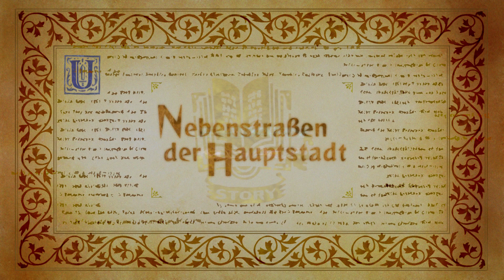Ein falscher Kornelius?! - Odin Sphere Leifthrasir Buch 2 Pookaprinz PS4 Schwer - Let's Play #16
Ein falscher Kornelius?! - Odin Sphere Leifthrasir Buch 2 Pookaprinz PS4 Schwer - Let's Play
Erlebt dieses Action-Rollenspiel von Atlus an meiner Seite und gebt mir ne Chance euch zu Unterhalten!

Das Königreich Valentine herrschte über die magische Kraft des Kristallisationskessels und wurde dadurch zum mächtigsten Reich auf dem Kontinent Erion. In einer verhängnisvollen Nacht verlor das Königreich jedoch die Kontrolle über diese mächtige Waffe. Es dauerte nicht lange, bis ein Krieg der Nationen ausbrach, um den mächtigen Kessel in ihren Besitz zu bringen. Ist das Ende nahe, so wie es die Prophezeiung vorhersagte?

Handlung:

Das Märchenbuch öffnet sich erneut...

Der Weltuntergang wird in der Perspektive von 5 Hauptcharakteren erzählt in 5 Büchern.

Gwendolyn: Sie ist die Walküren Prinzessin von Ragnanival und jüngste der Töchter des Dämonenlords Odin und wird von ihrem Vater für dunkle Taten benutzt.

Oswald: Er ist der Cousin von Cornelius und Enkelsohn von König Gallon war der stärkste aller Ritter in der Ringford Armee nun bekannt als der Schatten Ritter und auch dieser wird benutzt für allzu dunkle Taten.

Mercedes: Diese junge Feenprinzessin ist Tochter der Königin von Elfaria und lebt im Wald von Ringford und wird früher Königin als ihr lieb ist.

Cornelius: Dieser junge noble Prinz des Menschenreiches Titania wurde Verflucht als dieser nach Velvet suchte, in einer neuen Gestalt sucht er Heilung und einen Weg zurück zu Velvet.

Velvet: Sie ist die Prinzessin des zerstörten Reiches Valentine und Enkeltochter des Wahnsinnigen Königs Valentine. Sie ist die Zwillingsschwester von Ingway und ist vestrickt in der Schlacht um den Kristallsierungskessel mehr als ihr lieb ist.

Infos :

Odin Sphere beinhaltet fünf Geschichten, die hintereinander absolviert werden müssen. Die Protagonisten stammen aus fünf verschiedenen Nationen in der Fantasiewelt Erion, die miteinander im Krieg liegen. Jeder von ihnen trägt eine Psypher-Waffe, eine besondere Waffe, die mit einem Kristall für die Absorption von Phosonen ausgestattet ist. Phosonen entstehen beim Tod eines Lebewesens, insbesondere Gegner und die können so zur Waffenaufwertung eingesaugt werden.

Die Geschichten werden (in einer Art Rahmenhandlung) als fünf Bücher präsentiert, die man mit einem Mädchen und ihrem Kater auf einem Dachboden auswählen und lesen bzw. spielen kann.

Datum der Erstveröffentlichung: 14. Januar 2016
Herausgeber: Atlus
Entwickler: Vanillaware
Genre: Action-Rollenspiel